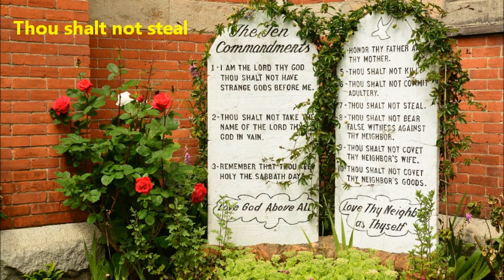Reflections on the Days of Awe: Day 8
Reflections on the Days of Awe:
Day 8
Kris Shoemaker - Yehudah ben Shomeyr